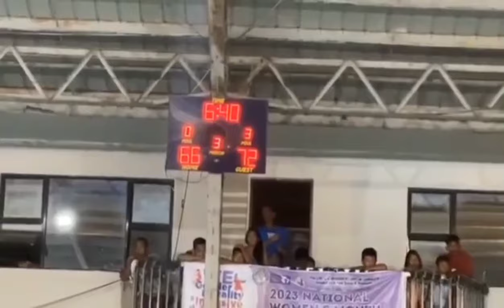MAVS PHENOM VS LANGIDEN ABRA/fullvideo